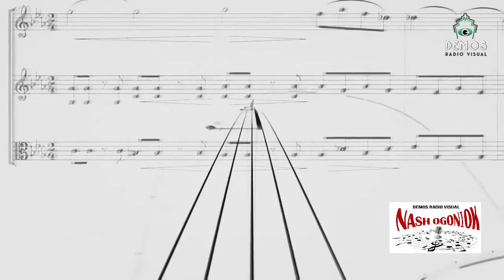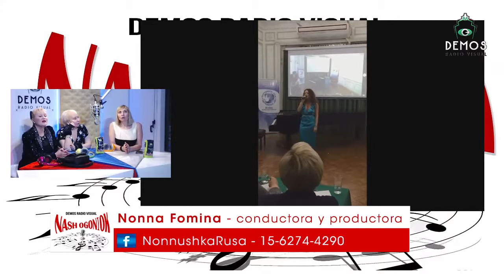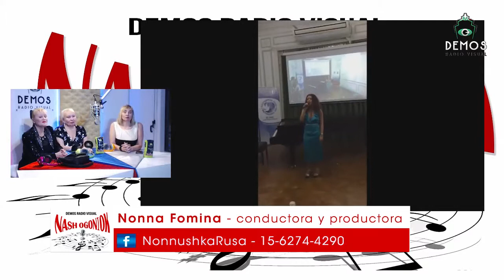Alessia Lissova futura Escribana Pública en NASH OGONIOK - 17 de Junio 02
El programa de información y entretenimiento "Nash Ogoniok" fue creado el noviembre de 2018 por Liliana Borisiuk y Nonna Fomina para nuestros compatriotas que viven no solo en Argentina, sino en todo el mundo.

"Nuestro Ogonek" se emite todos los lunes a las 21:00 en la hora local de Argentina. Es un programa especial sobre la cultura rusa, las tradiciones y las formas de resolver varios problemas en la inmigración.
Producción Anna Anderson, Eva McCat. Videomontaje: Eva Fomina. Maquillaje y peinado: Viktoria Pivovarchuk.

Информационно-развлекательная программа "Наш огонек" была создана в ноябре 2018 года Лилианой Борисюк и Нонной Фоминой для наших соотечественников, живущих не только в Аргентине, но и по всему миру.

"Наш Огонёк" выходит в эфир каждый понедельник с 21:00 по аргентинскому местному времени. Специальная программа о русской культуре, традициях и о способах решения различных проблем в эммиграции.

Продюсер: Анна Андерсон, Ева МакКэт. Видеомонтаж: Ева Фомина. Стилист-визажист: Виктория Пивоварчук.
Смотрите "Наш огонек" на канале YouTube